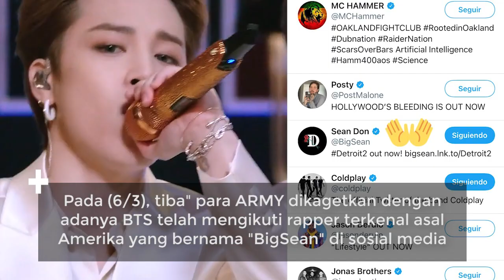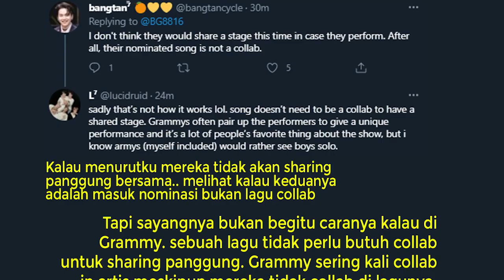Tiba" Saling Follow, Para Fans BTS Akui Pro Dan Kontra Melihat Hal Ini